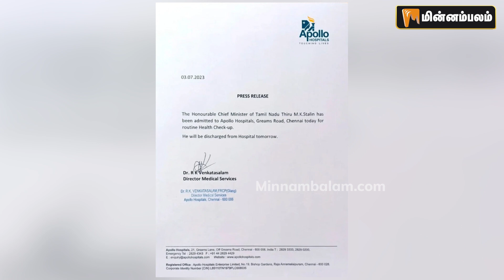முதல்வர் ஸ்டாலினுக்கு என்ன ஆச்சு? ஹெல்த் ரிப்போர்ட்! | Chief Minister MK Stalin health report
CREDITS: Script - Priya | Voice - Jegateesh Kumar  | Editing - Kowshik

About Minnambalam